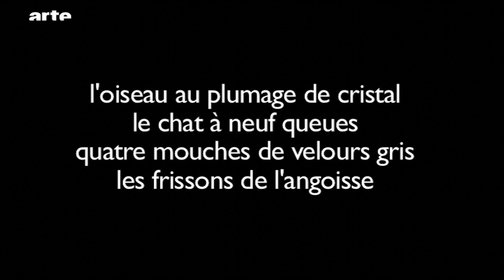Dario Argento par Hélène Cattet et Bruno Forzani - Blow Up - ARTE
A l’occasion de la présentation d’Occhiali Neri à la Berlinale, voici une carte Blanche à Hélène Cattet et Bruno Forzani, les cinéastes d’Amer et de L’Etrange couleur des larmes de ton corps, qui rêvent pour Blow up aux films de Dario Argento qui les ont tant inspirés…